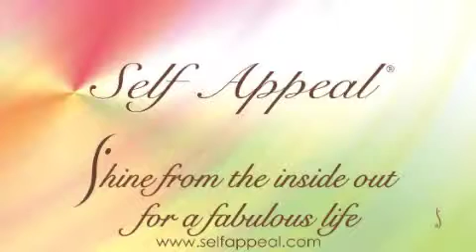Self Appeal® Class Testimonial